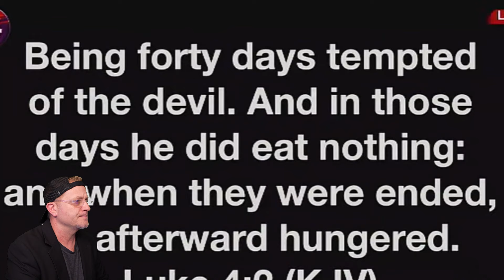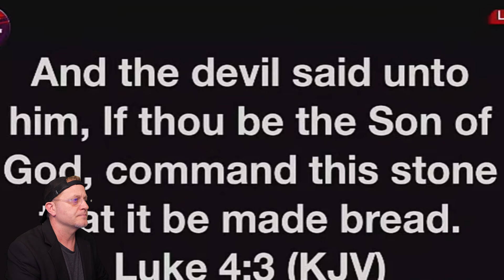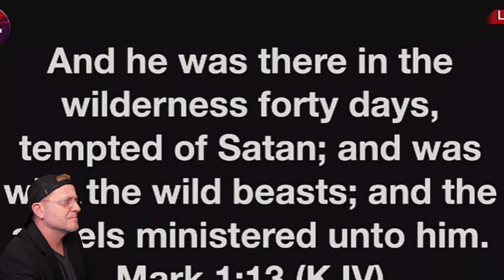AFRICA Ps Robert Kayanja RIOTS AND PROTESTS - Be Encouraged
Pastor Robert Kayanja of Uganda Africa stirs up a riot and protest by the Holy Spirit against poverty and bondage.